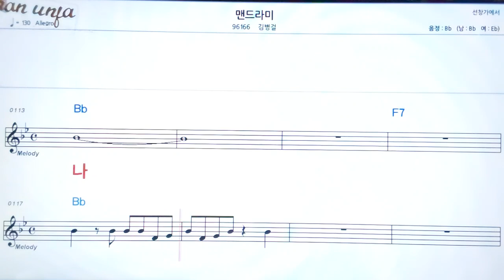맨드라미/김병걸👍악보, 기타 코드,가사,Karaoke*가라오케 반주